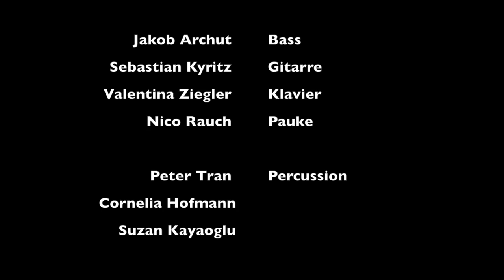Trailer Helene Lange Schule Frankfurt am Main